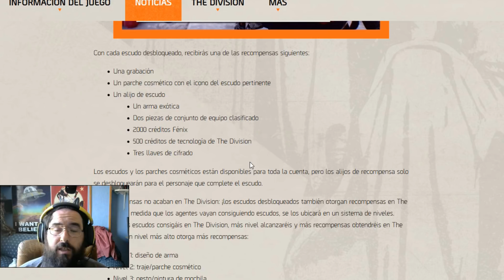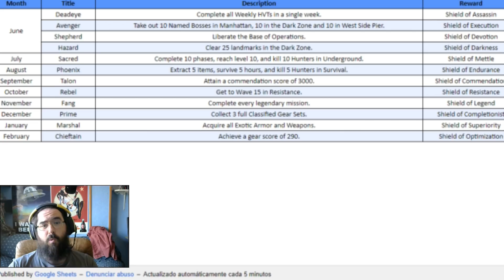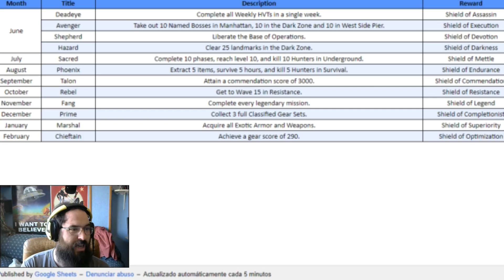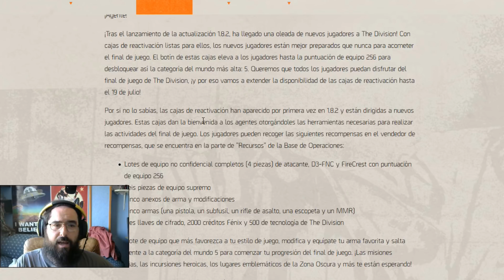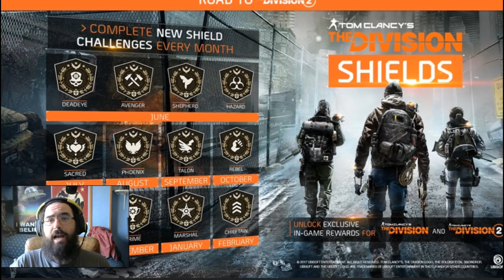EXCLUSIVA!! FILTRADOS TODOS LOS ESCUDOS! THE DIVISION - ESTADO DEL JUEGO 101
ULTIMAS NOTICIAS! Aguafiestas, Escudos, Solucion de errores y mucho mas! Lo mejor del estado del juego del 5 de Julio!